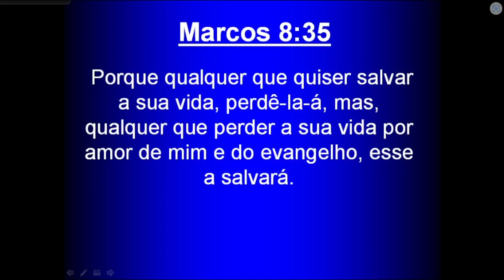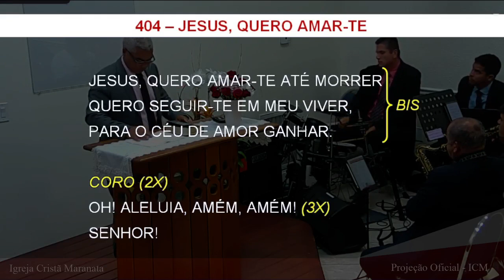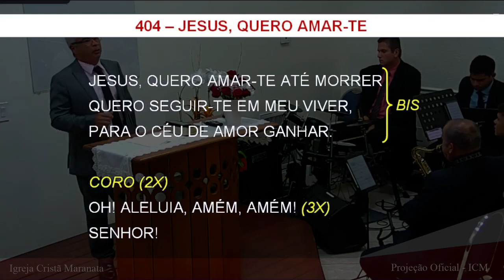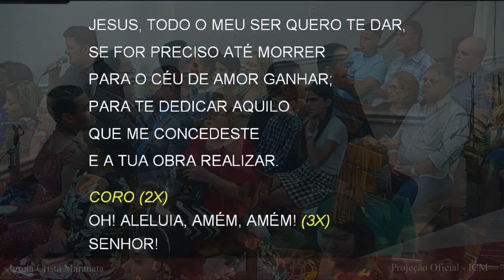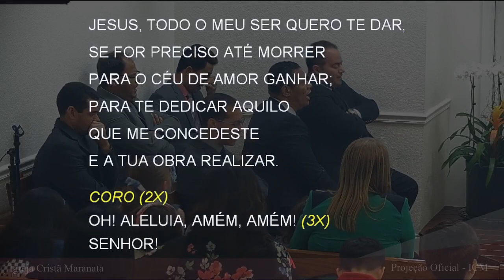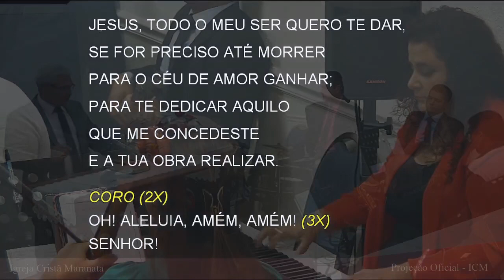Sunday Service (2022-08-14) Maranatha (Pompano Beach, Florida)